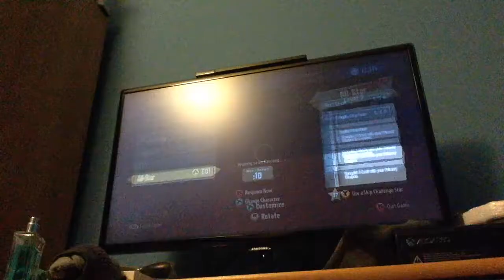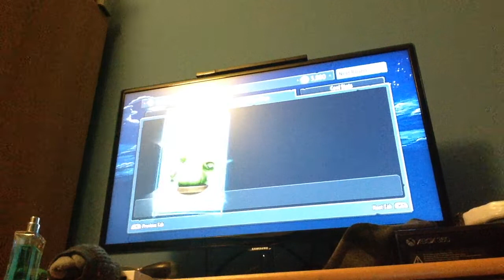Plant vs Zombies the beast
Me and my Friend all play plants vs Zombies can we survive or will I get owned by a cactus